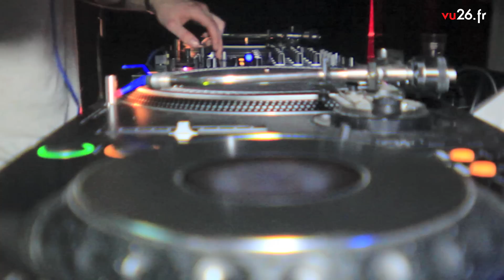Club 91 by Turbulences @ oasis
27/12/13

Le guide urbain de Valence